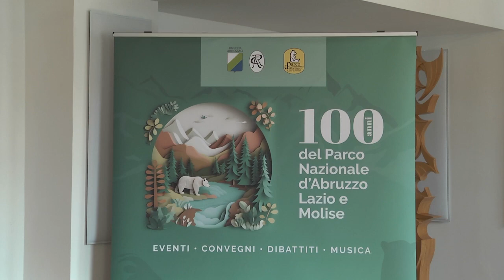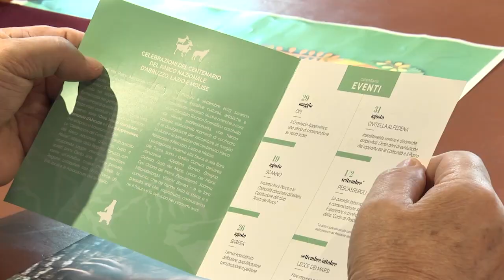Celebrazioni dei 100 anni del PNALM, le dichiarazioni del vicepresidente Roberto Santangelo